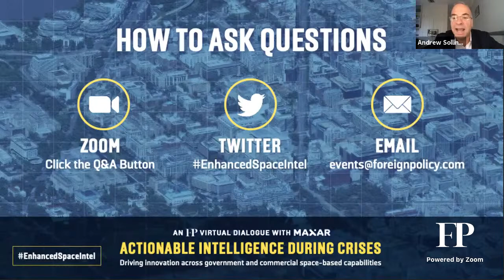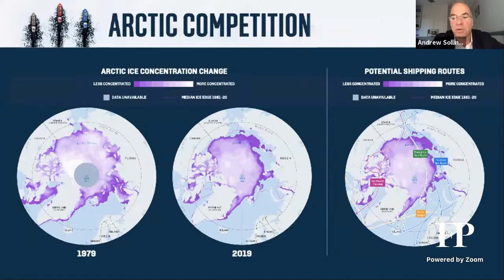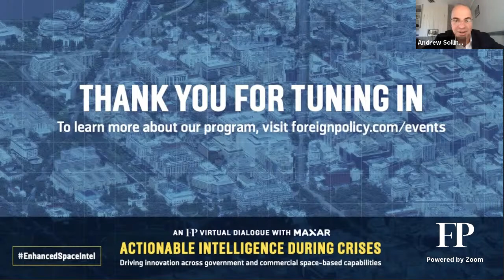Actionable Intelligence During Crises | FP Virtual Dialogue with Maxar Technologies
Tune in with Foreign Policy and Maxar Technologies as we convene a high-caliber conversation about the critical importance of U.S. commercial and government cooperation to drive innovation in space infrastructure and earth observation and ensure actionable intelligence gathering.

As countries, borders and embassies worldwide have shut down due to the COVID-19 pandemic, global intelligence-gathering has simultaneously become more challenging and more critical than perhaps ever before. Shifting alliances and great power competition have added to the need for actionable intelligence at a time when traditional methods of on-the-ground intelligence-gathering face unprecedented obstacles. At the same time, major crises like the pandemic pose threats to U.S. national security and economic security, as port and manufacturing closures cause supply chain disruptions and pose new challenges to maintaining force preparedness. And while America’s competitive edge in the space domain is undeniable, global challengers like Russia and China pose a potential threat to its long-term dominance in this field, and the military and economic security it helps strengthen.

Hear from leading voices across the U.S. defense and intelligence community on measures to maintain comprehensive and resilient intelligence gathering and a robust national space enterprise.